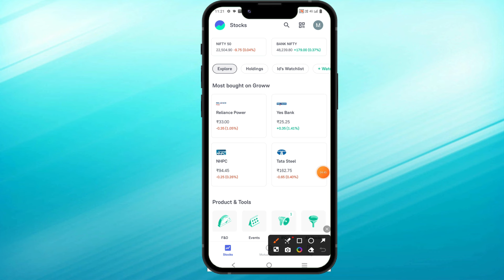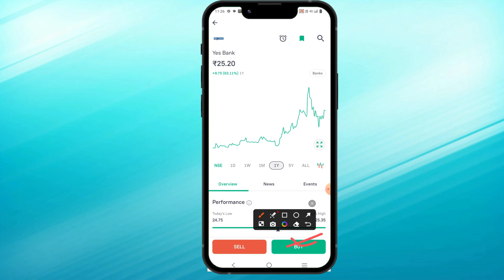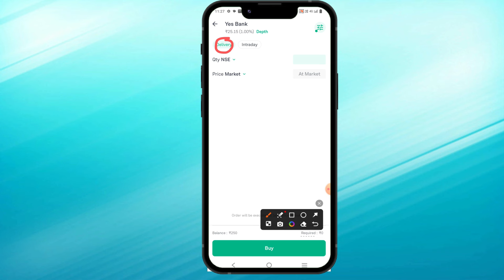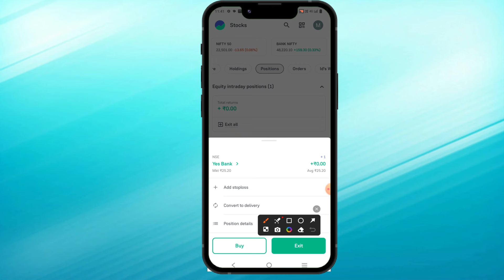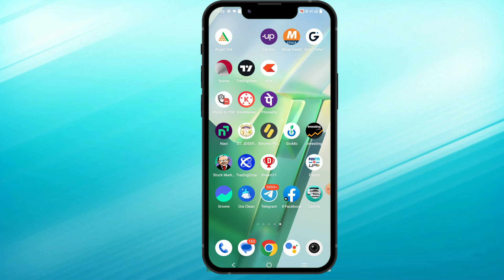Intraday Trading kaise kare in Hindi |Intraday Trading for beginners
• About this video :
Hii dosto Aaj ki is video me mai apko bataya hu ki aap Intraday Trading Kise Kar shakte hai

Tripod with Mic and Remote
Keyboard And Mouse
Green Screen

Keywords-:
groww app trading kaise kare 2024
trading for beginners course
intraday trading kaise kare in hindi groww app
Trading kaise kare in hindi
Full Corse of Share Market